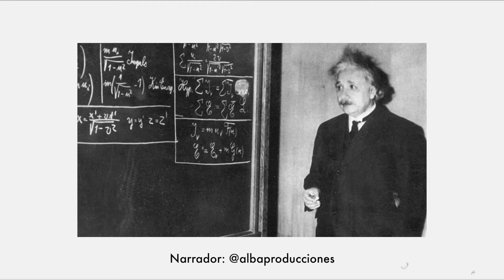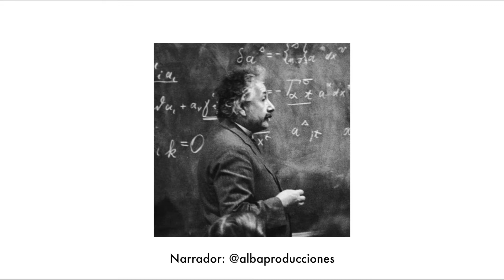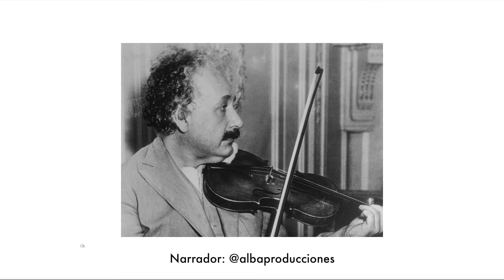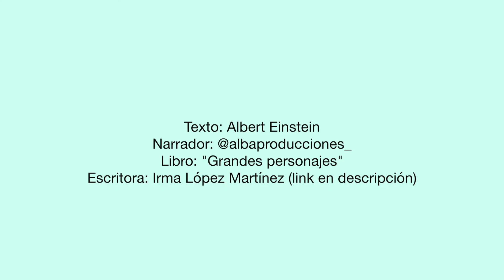Albert Einstein AUDIO LIBRO 🎧Vida resumida (voz en español)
Narrador: @albaproducciones
Fuente de información

🎙Dejame en los comentarios qué otro personaje te gustaría que leyera 📖

Y si crees que alguien le gustaría  escucharlo te agradecería si lo compartes. 😉  🙏

🎧ESCUCHA ALBA Y SU  PODCAST 📢Cápsulas creativas producidas con mucho amor y dedicación.Encuentra diferentes episodios acerca de: Creatividad, Arte, Dinero, y Mente.Disponible en todas las plataformas:
Google Podcast, iVox, Apple podcast.

🎥Conoce mi canal de cine:🎥
Encuentra historias sobre Cine de industria/independiente, actores de teatro, cine o televisión; biografía, musicales, documentales y entretenimiento.

🔥En esta playlist conoce más de mi trabajo🔥:
__Alba producciones
__Orbe Films
__More black more White
__Mexika Records
__El arte de Recitar